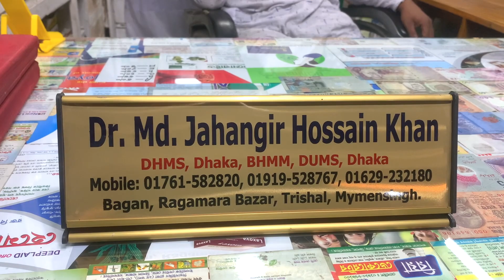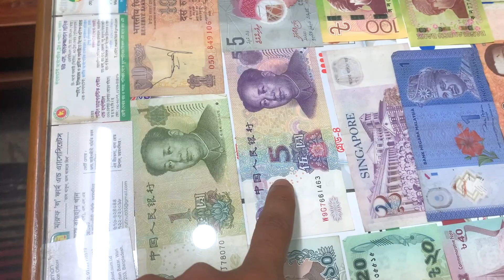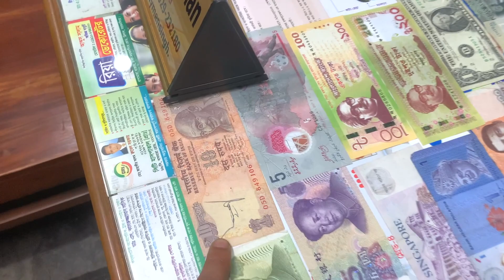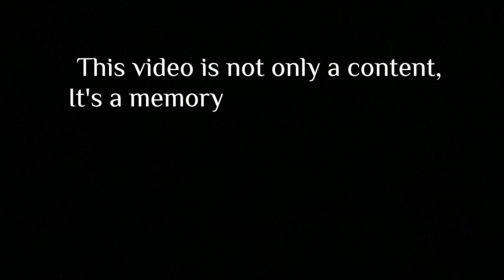একজন সৌখিন হোমিও ডাক্তার || Day-143 || NusDiary